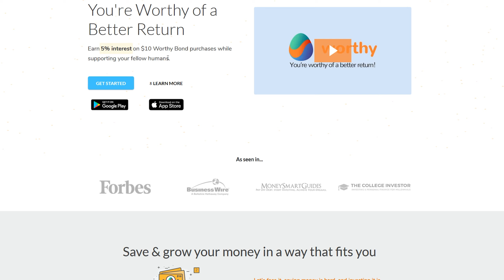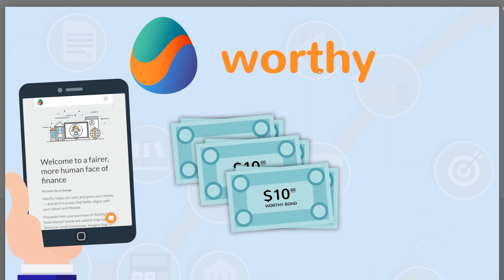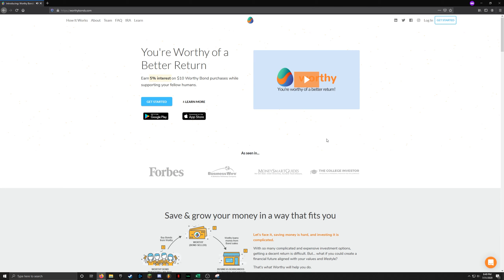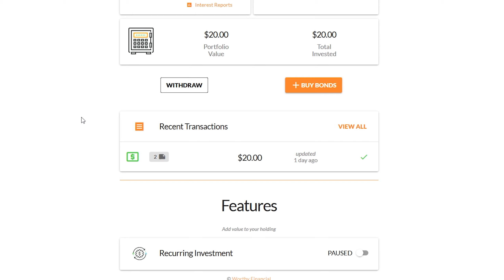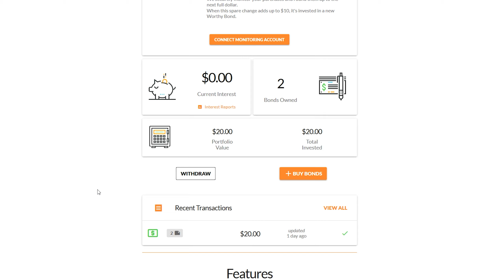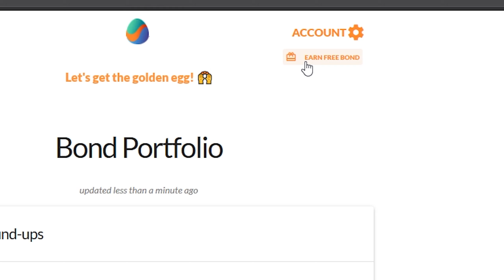5% Interest Alternative Passive Income Investment: Worthy Bonds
Add me on Instagram - Chrismyerinvesting